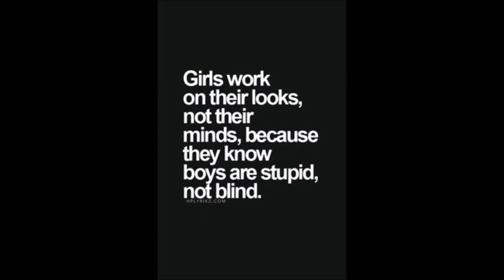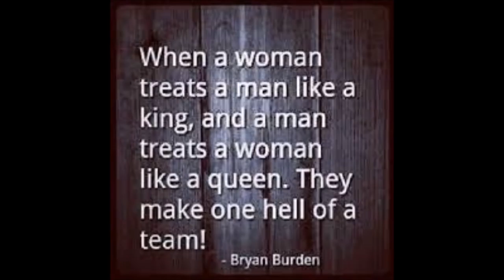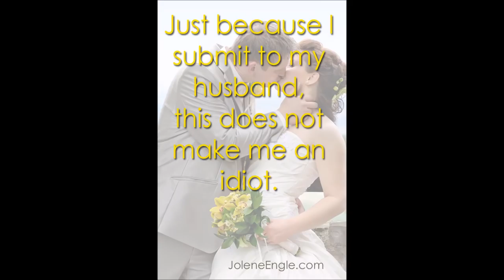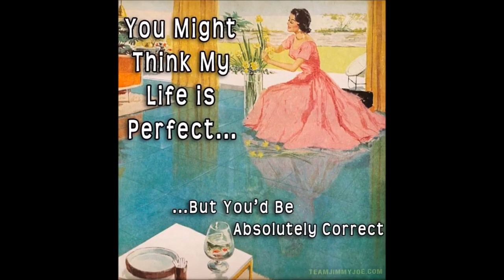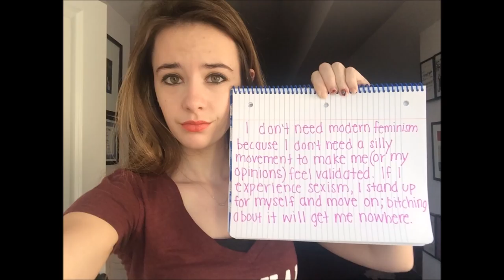Not many women in Heaven